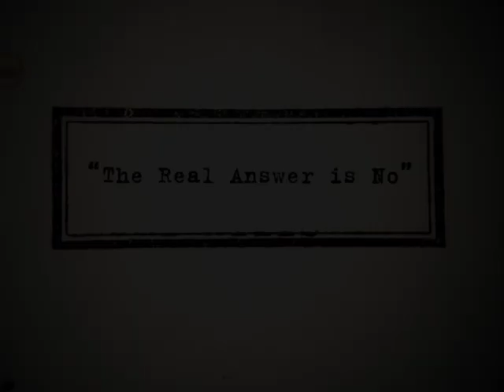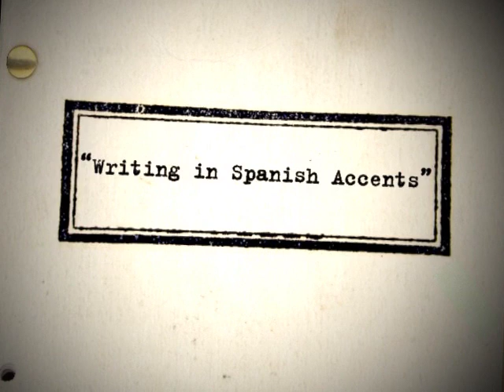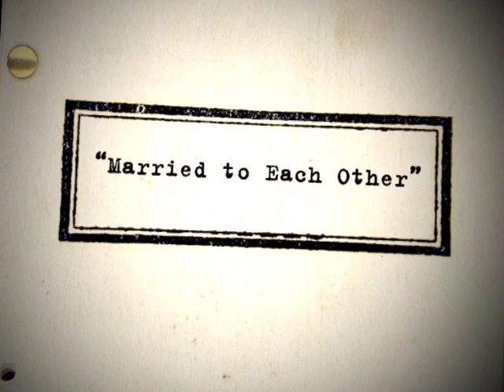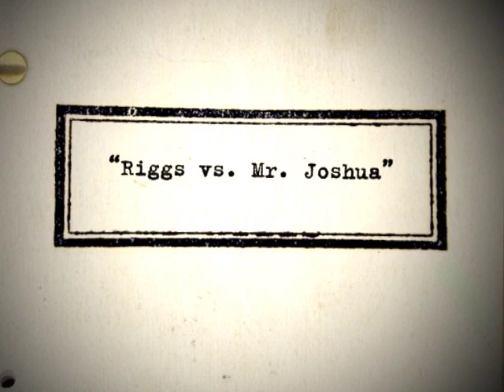The Dialogue: Alex Kurtzman and Roberto Orci Interview Part 2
Less than 10 years in the business and Alex Kurtzman and Roberto Orci are already one of the most successful screenwriting teams in Hollywood. A team who became just that after meeting in high school, they have frequently collaborated with writer-director J.J. Abrams as well as director Michael Bay. This duo's screenwriting credits include The Island, The Legend of Zorro, Mission: Impossible III and the upcoming Star Trek XI. Find out more as Kurtzman and Orci reveal their experiences analyzing Robocop, writing in Spanish accents and getting better with age.

Kurtzman & Orci Credits:

The Legend of Zorro (2005)
Mission: Impossible III (2006)
Transformers (2007)
Cowboys & Aliens (2011)
People Like Us (2012)
Star Trek Into Darkness (2013)